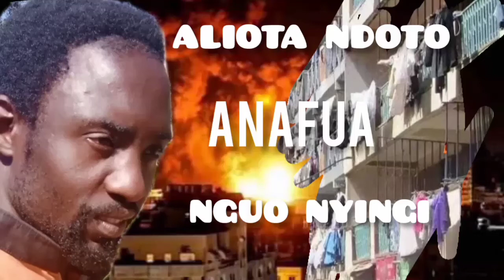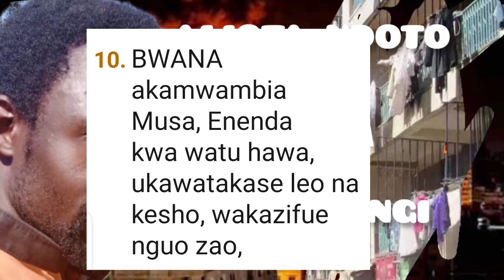Aliota ndoto anafua nguo nyingi sana likamsumbua, by pastor Regan solo